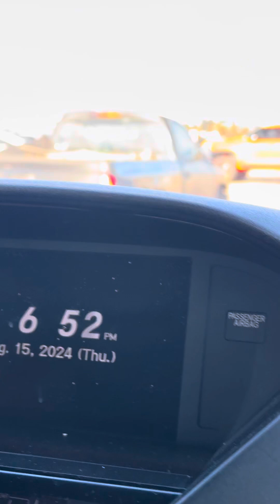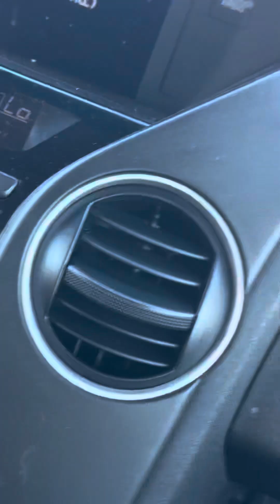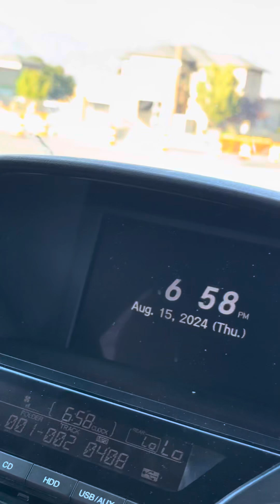Andrew Van Toi Thang & Elizabeth Far Dawt Par & Monica Dawt Chin Par // Walmart Kal Nak